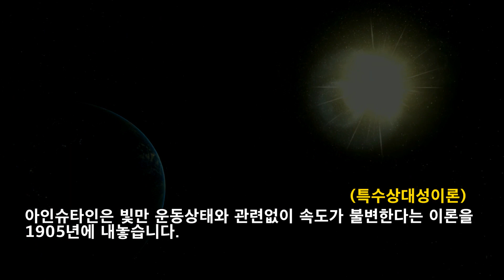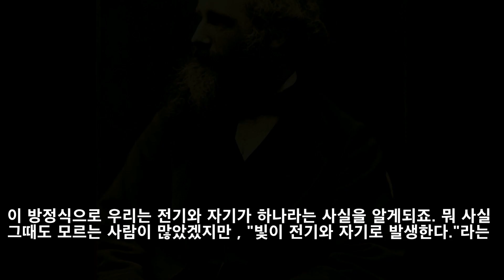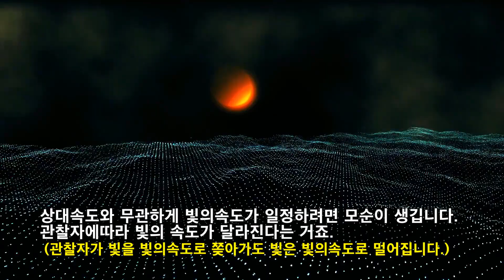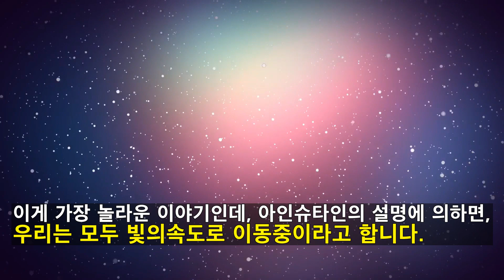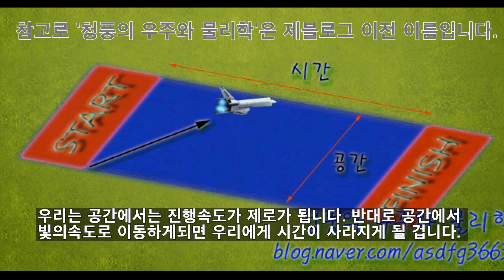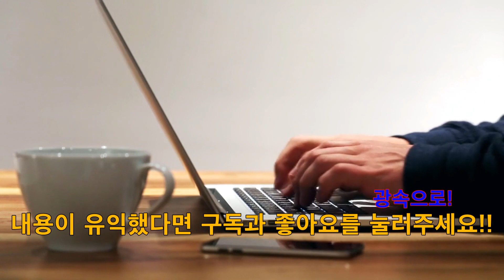광속도 불변의 법칙 - 특수상대성이론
여러분의 혹시 광속도 불변의 법칙에 대해 들어보셨나요?
용어는 그럴 듯하지만 내용은 그냥 그거에요 광속 즉 빛의 속도는 불변한다 뭐 그런 내용인거죠.
여기서 불변한다는건 우리가 어떤 운동상태를 지녔던지간에 불변한다는 거에요. 상대속도와 무관하게 빛의속도가 일정하려면 모순이 생깁니다. 관찰자에따라 빛의 속도가 달라진다는 거죠.

아인슈타인은 이 문제를 매우 간단하게 해결합니다.
빛의 속도가 변하는게 아니라 변하는건 시간이다.

그래 좋아 그렇다면 시간이 왜 변할까요?